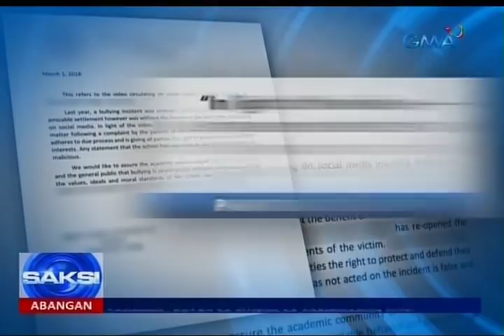Saksi: Pambu-bully sa isang estudyante noong 2017, iniimbestigahan ulit